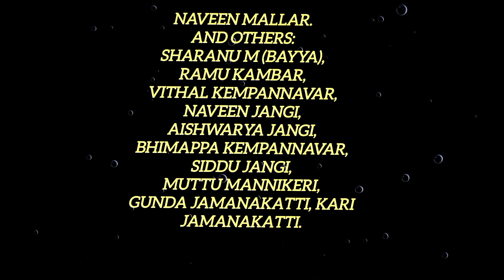Dostina Dokana Trailer | Short Movie | D Boss Fans | Vishwa Doddamani (Vittu M)DJ| Team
VDJ Creation (VS) Channel

Story,
 Screenplay,
 Dailog,
Producing,
Editing,
Hero,
Dop,
And Direction
      By
Vishwa Doddamani (Vittu M)DJ

Musuc: No copyright (Credits)

Link to Video: • Action Cinematic ...

nocopyright cinematic tension

suspense background music no copyright suspense music no copyright

Artist:

Vithal Malagadinni(Villan),

Basu Kempannavar,

Ravi Kempannavar, Sachin Dolly,

Ravi Malladad,

Hanamanth Talavar,

Sidhram Abteri,

 Sanju Asuti,

Girish Muttalageri,

Appu Gudaderi,

Sagar Muttalageri,

Mallu Muttalageri,

Karigouda Rangannavar,

NAVEEN MALLAR.

RAMU KAMBAR,

BHIMAPPA KEMPANNAVAR,

GUNDA JAMANAKATTI,

 KARI

NAVEEN JANGI,

 AISHWARYA JANGI,

SIDDU JANGI,

MUTTU MANNIKERI,

JAMANAKATTI.

 RAMU KAMBAR,

 VITHAL KEMPANNAVAR,

 SHRANU M(BAYYA).